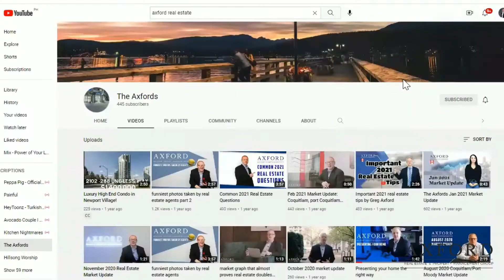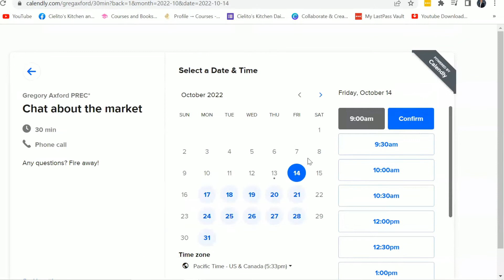Tri Cities Real Estate Information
Welcome! This channel is designed to provide real estate information that focuses on the Tri Cities (Coquitlam, Port Moody and Port Coquitlam), so that you, when the time comes to buy, sell or invest, you'll be ready to navigate the waters!

We love to help amazing people that require a Realtor® or Property Manager!

Greg and his team are in the top 1% of all Realtors® in the Real Estate Board of Greater Vancouver. Selling and leasing 100's of properties a year, the Axford Group is dedicated to providing services that exceed your expectations and building relationships.